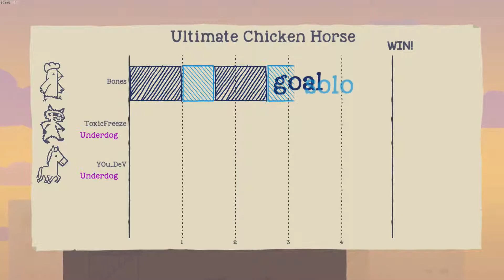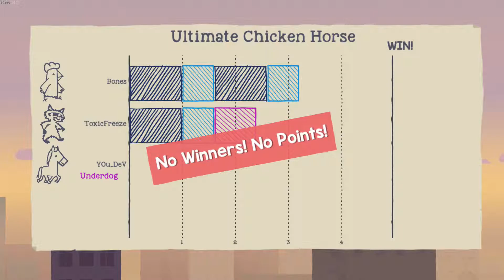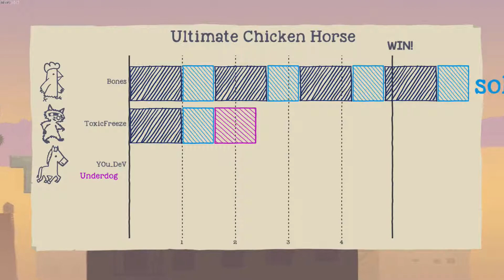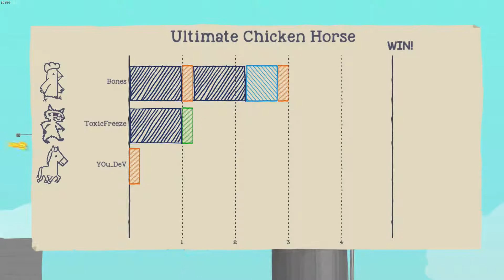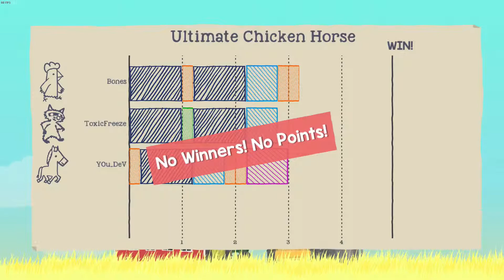ULTIMATE CHICKEN HORSE (PART 1) GOOD TIMES!!!!!